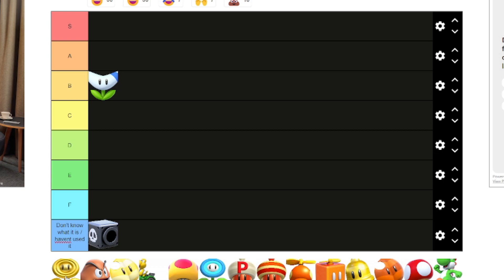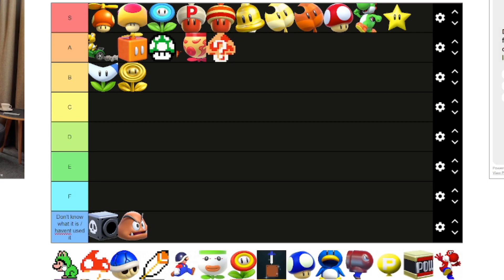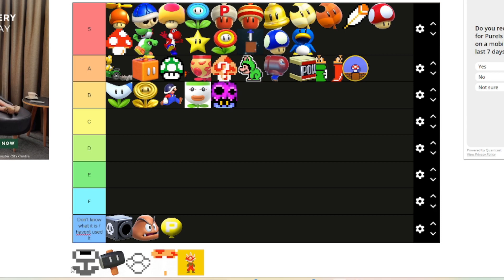Mario Power Ups Tier List!